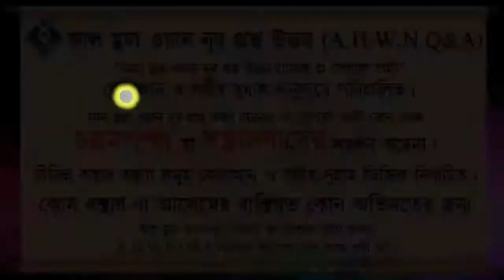বাড়ি ঘরে বদ নজরের আছর বুঝা গেলে করণীয় কি ᴴᴰ┇শায়খ বশির বিন আবদুল্লাহ